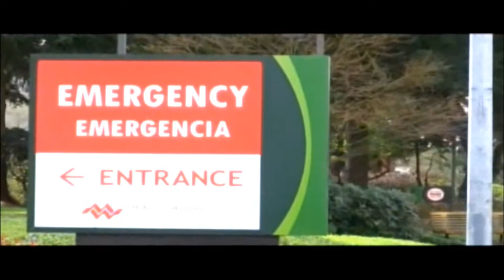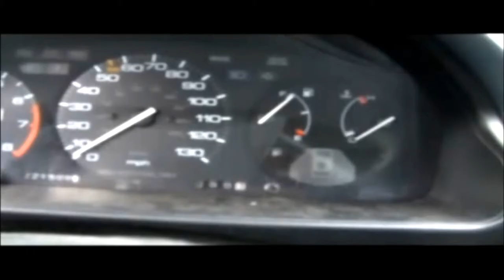SENSORED - C.O.P.S. Episode 2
SENSORED VERSION - with more comedic sense, and redone audio.